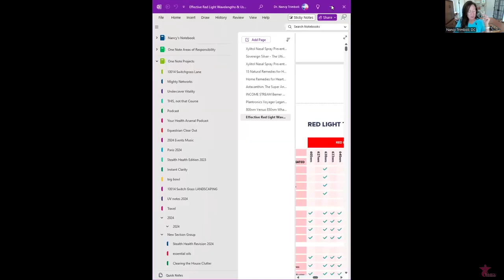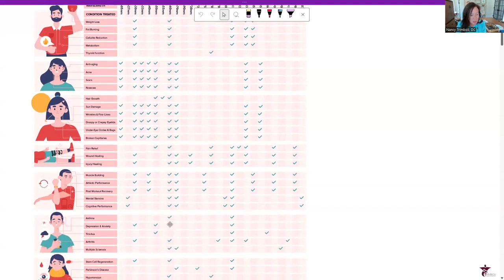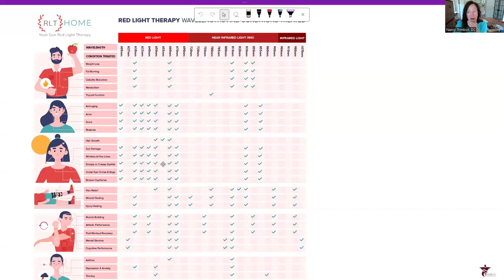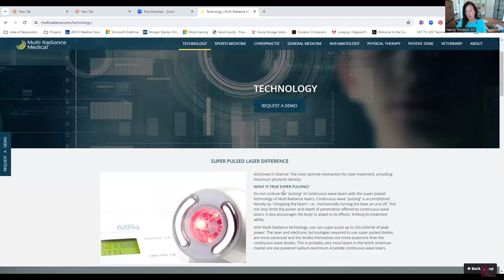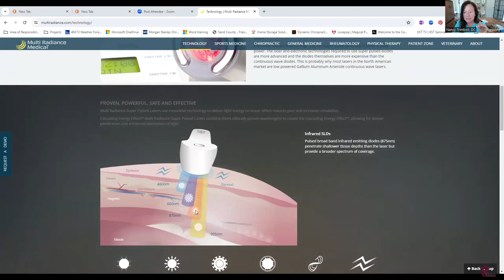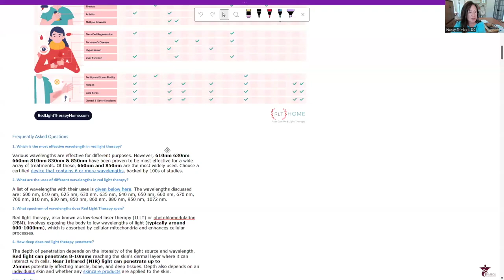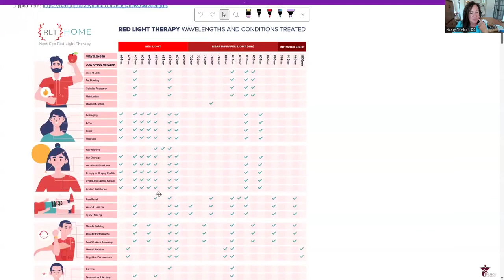Red Light Devices @ Home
Join me as I test out some red light products at home!
What to buy. What to stay away from.